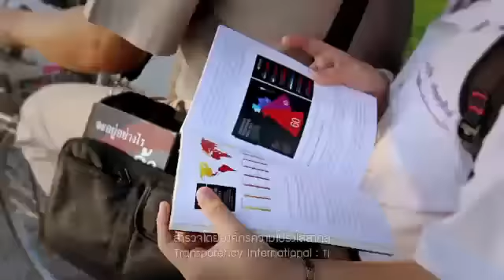รณรงค์ต่อต้านคอรัปชั่น ชุด พ่อลูก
ร่วมสร้างสรรค์สังคมและคุณธรรม ด้วยการไม่ทุจริตคดโกง..ทุกรูปแบบ